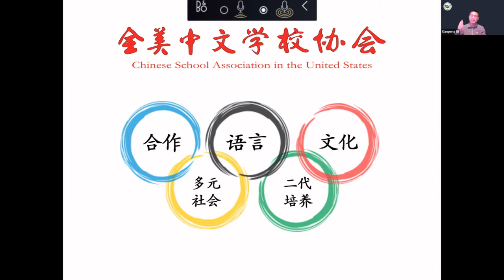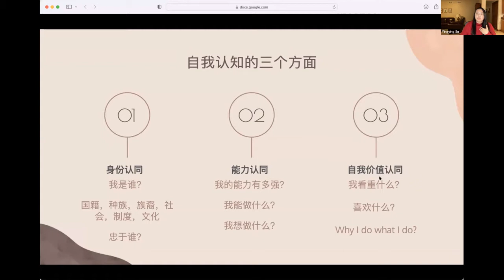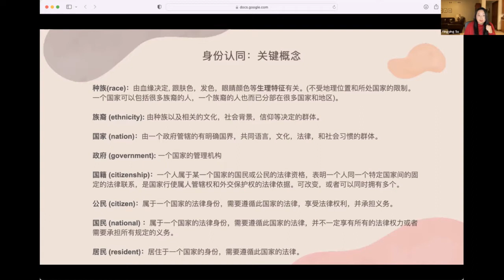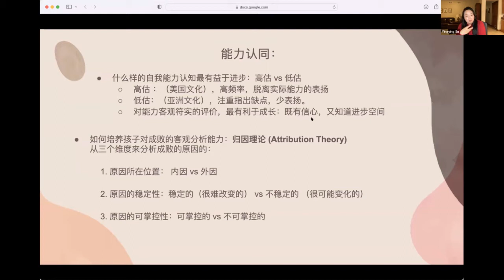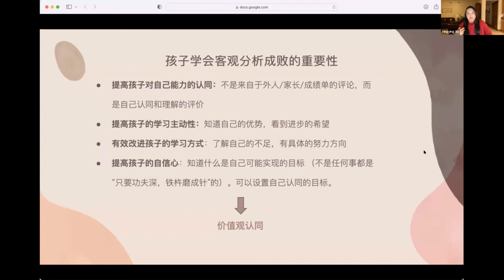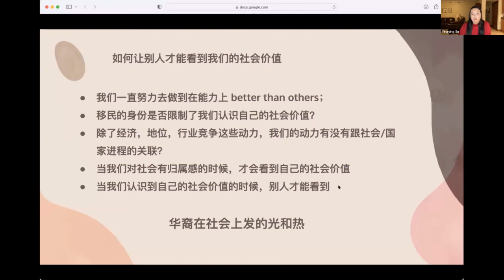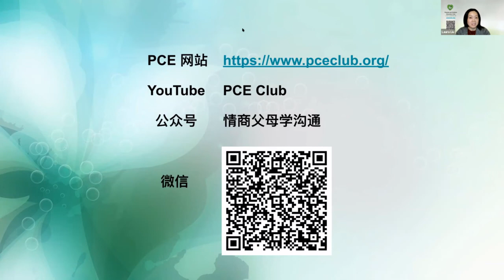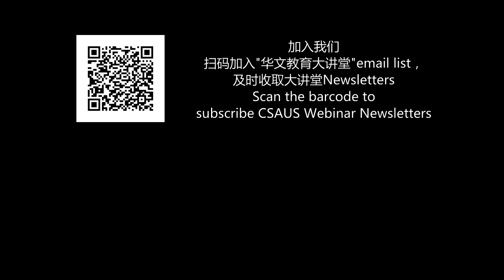追寻冬奥冰场上的光— 谈谈华裔的自我认知 (CSAUS Webinar No.41)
2022年冬季奥运会上各国的华裔运动员们斩金夺银，成为世界瞩目的焦点。冬奥冰场上的华裔小将拥有着让他们登峰的品格 ：感恩，谦逊，坚韧，努力，自信，等等。作为老师和家长，我们该如何引导华裔孩子对身份认同，能力认同，价值观认同这些问题的思考？在这里，我们将探讨如何培养孩子在这三方面的逻辑思维，帮助他们建立健康自信的自我认同，让他们在未来的舞台上发光发热